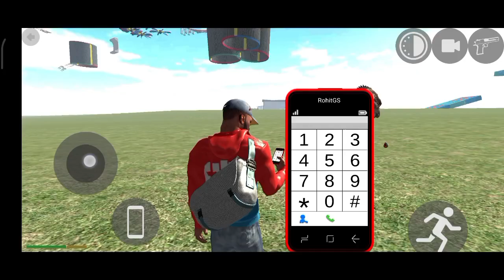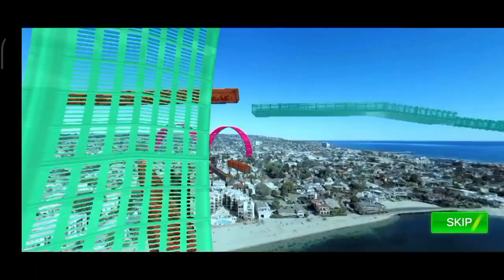INDIAN BIKE DRIVING 3DGAME 3dgame bikegames games gaming video game 🇮🇳🥰